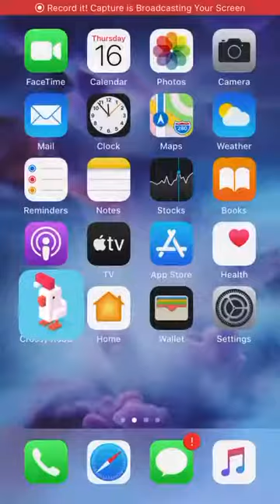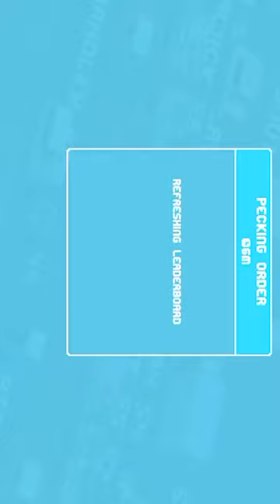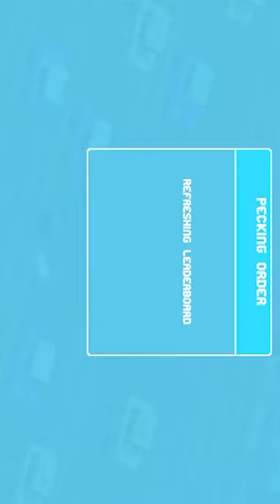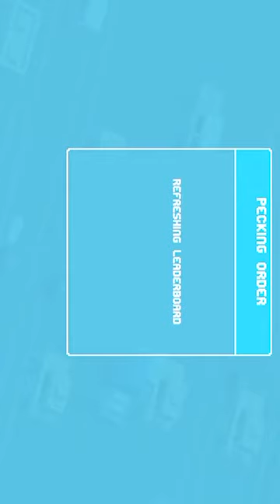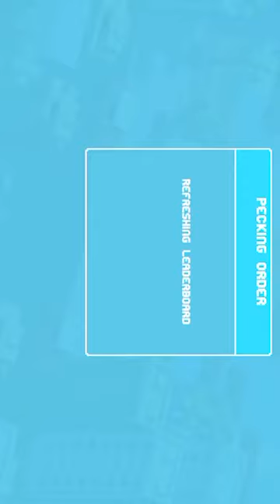Crossy Road vid enjoy 👍